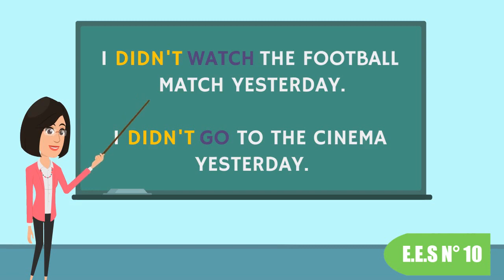DONE PAST SIMPLE tutorial